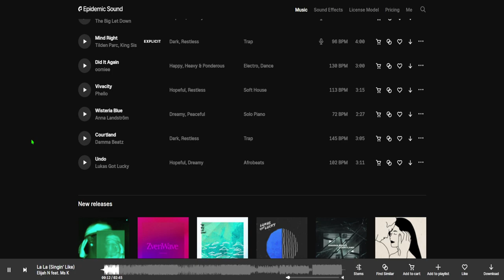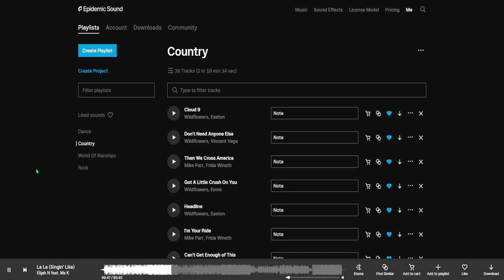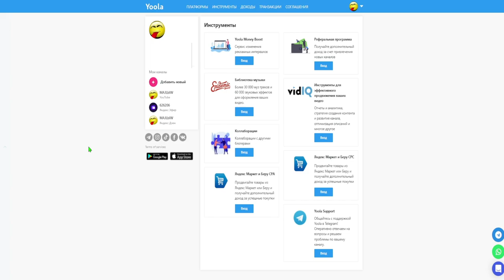Партнёрская программа "Yoola" :)